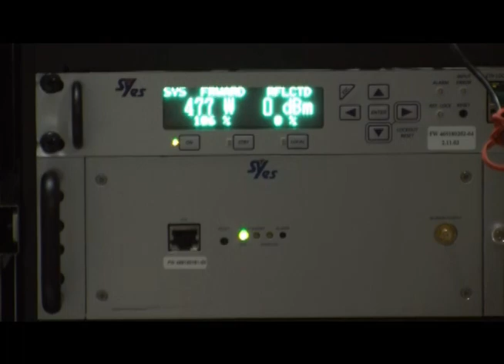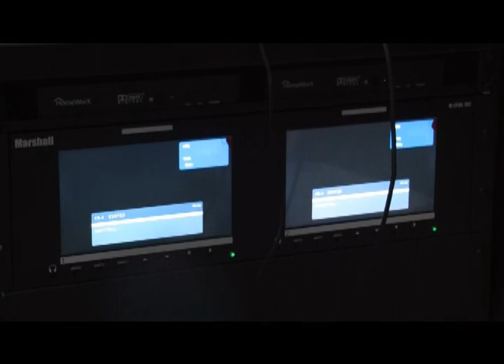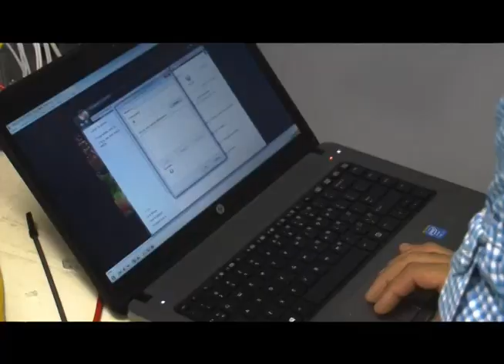STVS JOURNAAL 12 juli 2014